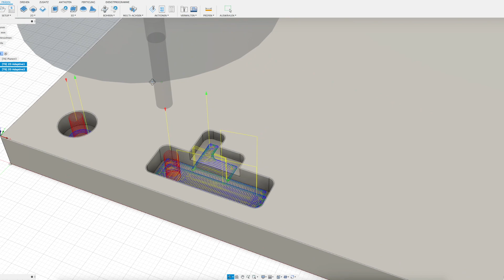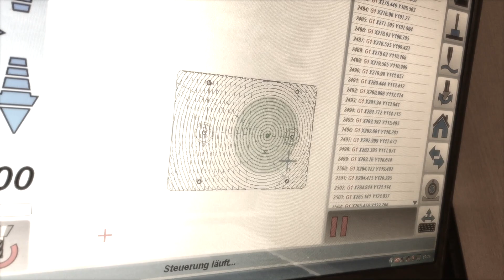Aluminium fräsen mit China Spindel | Eigenbau CNC Fräse zerspant Aluminium | Fräsen mit Estlcam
Aluminium fräsen mit der China Spindel? Diese Frage wird heute beantwortet...
🔻 Materialliste der CNC Fräse und Werkstatt mit Links:🔻

🎁 Amazon Wunschzettel
❗️ SONDERANGEBOTE (befristet)❗️
Bis 30% auf Elektrowerkzeug
3D Drucker

🚩 1. (kleine) CNC - FRÄSE
Linearführung 600mm
Linearführung 300mm
Linearführung 500mm
 👉🏻   alternativ:
Linearführung MGN 12
Linearführung sbr20

Kugelgewinde Spindel 300mm (geht auch statt 200mm)
Kugelgewinde Spindel 500mm
Lagerblöcke für Spindel BF10/BK10
GT2 Zahnrad 20 Zähne 5mm
GT2 Zahnrad 20 Zähne 8mm
GT2 Zahnriemen 200mm x 10mm

Schrittmotoren NEMA17 HighTorque (65NCM)
Schrittmotor Nema 17 einzeln

🚩 Steuerung und Elektronik:
Arduino Uno
CNC Shield
Oder als KIT
Schrittmotortreiber (stärker für HighTorque)
Jumper für Microstepping
NumPad mit Funk
Netzteil 24 Volt 15 A
Netzteil 12 Volt 10 A

🚩 Spindel:
Aktuelle Square Spindel Luftgekühlt
Gleiche Spindel mit Wasserkühlung
Frequenzumrichter (bis2,2kw)
(günstigste)Spindel 500 Watt 12 Volt
(etwas bessere Spindel, da Brushless)

🚩  Oberfräsen Tisch
Oberfräser Satz

🚩. Absaugung
Blecheimer m. Deckel
Günstiger Staubsauger
Ein/Aus Schalter

🚩  Helfer die in keiner Werkstatt fehlen dürfen

🚩  Elektrische Maschinen
Tischkreissäge (bin echt happy damit)

🚩  Video Equipment für meine Videos
Mikrofon für Cam

📌 DOWNLOADS für euch, natürlich würde ich mich über eine Spende freuen😉